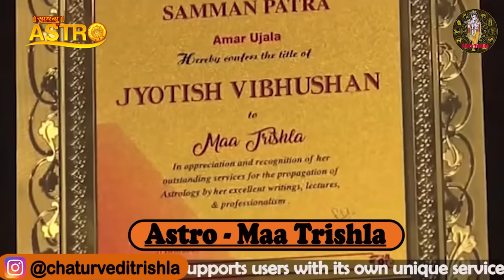अपने चेहरे की सुंदरता और Glow बढ़ाने के लिए करें ये उपाय | Astro Trishla | Sadhna Astro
Thanks.